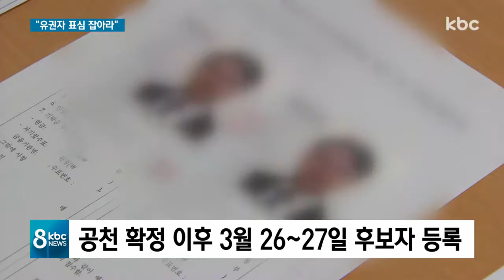공직사퇴 시한 마감..총선 주자들 분주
제21대 국회의원 총선거를 90일 앞두고 공무원 등 공직자 사퇴 시한이 오늘(16일)로 마감됐습니다.

공직사퇴 시한 마감과 함께 유권자들의 표심을 얻기 위한 총선 예비 주자들의 행보도 빨라지고 있습니다.